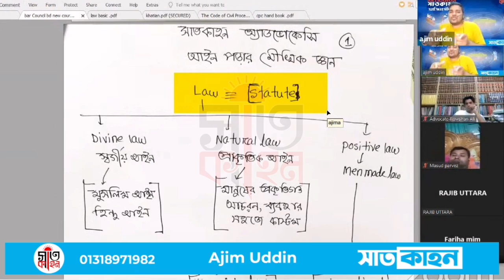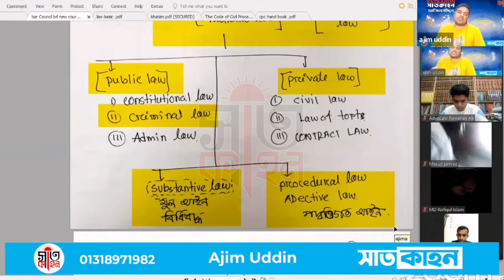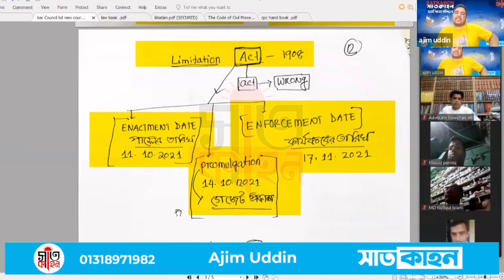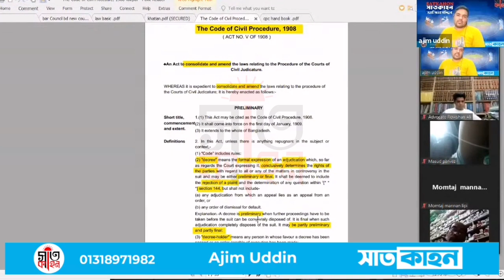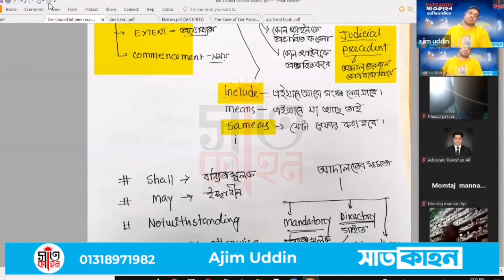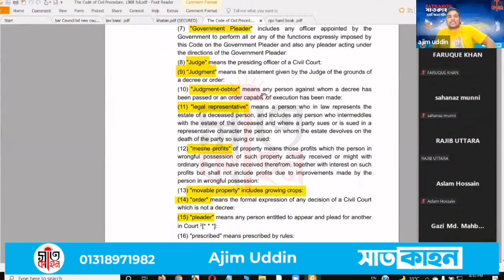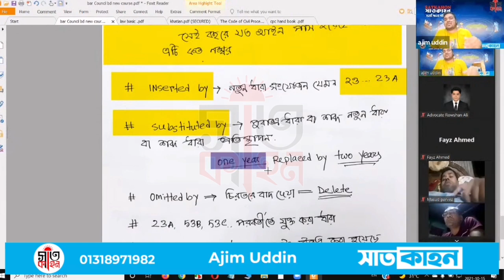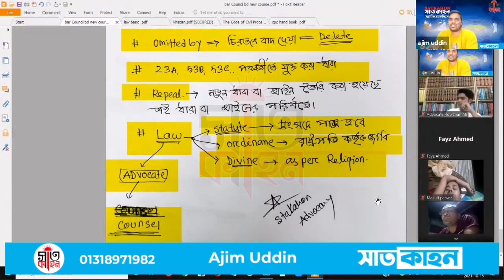basic principles of law book Reading ।।আইন পড়ার মৌলিক বিষয়